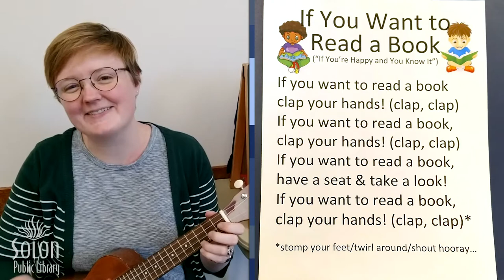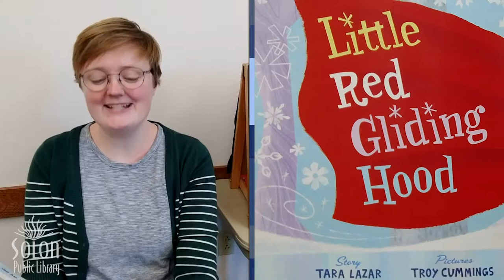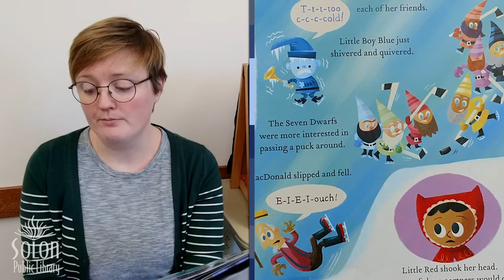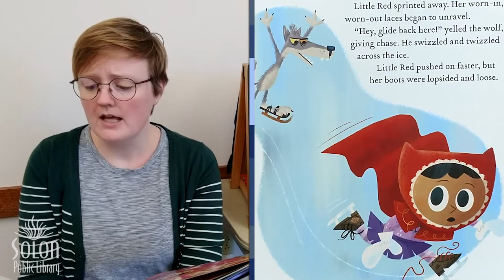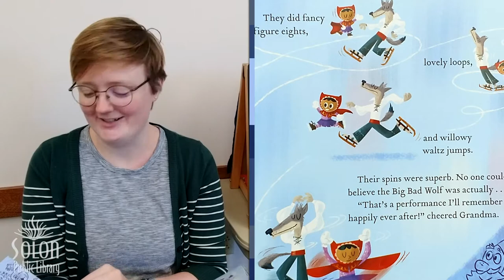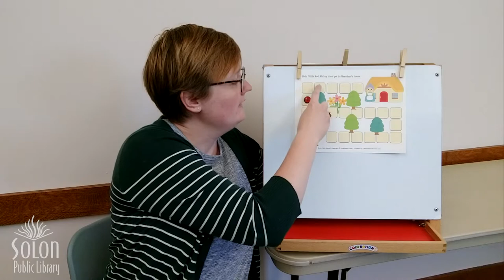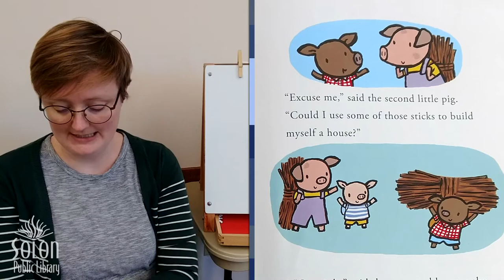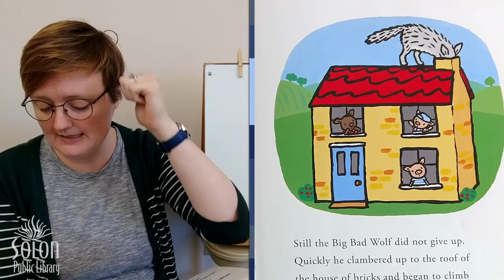Imagine Your Story :: "The Land of Wolves" Storytime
Join us this summer and "Imagine Your Story" with us! We are so excited to see where our imaginations take us on this journey.

Join us for weekly digital storytime videos on Tuesday mornings at 10:30AM.

This week our theme is "The Land of Wolves" as we enjoy tales of Little Red Ridinghood, the Three Pigs, and of course... WOLVES!

And don't forget to log your reading digitally in READsquared (or on the paper logs if you prefer). These storytimes count towards your goals! Details on how to participate this summer are available on our